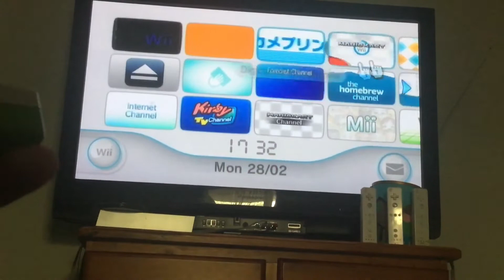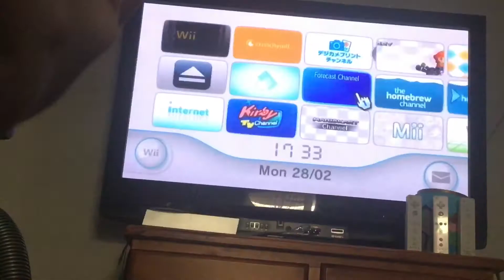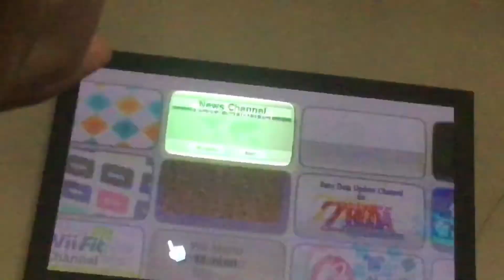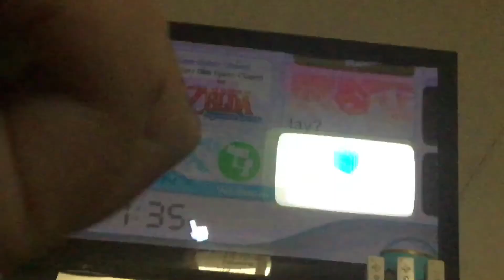Wii maintenance mode glitches (note in the description )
Note: you can get out of this mode by shut it down or the next time you go to the Wii menu but to activate it go to the health and safety screen and hold A,+ and - at the same time for a few seconds then it will activate